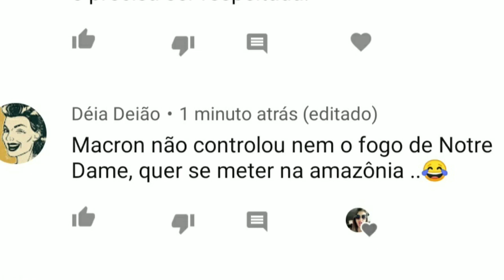QUE SEMANA!!!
Retrospectiva divertida dessa semana que passou. Tivemos uma mistura de sentimentos, e confesso que alguns deles e preferia não ter sentido, mas Deus não falha amigo e essa história teve final feliz!  Bora lá se atualizar...